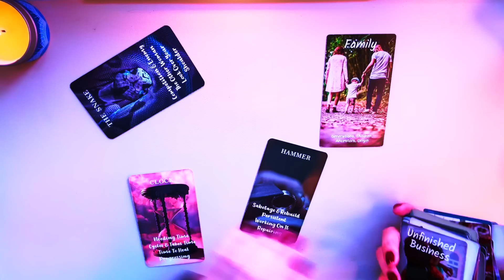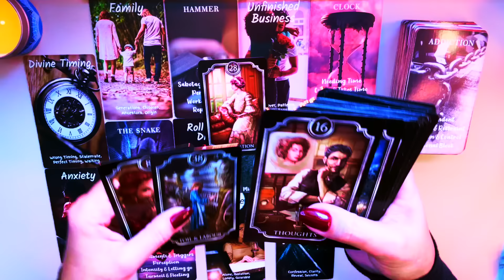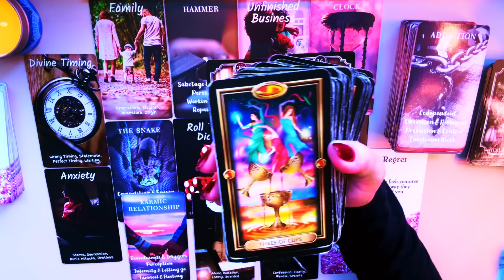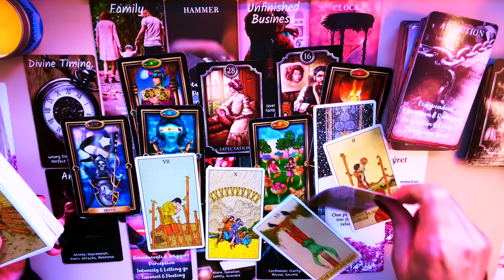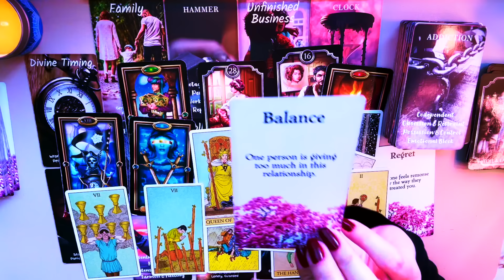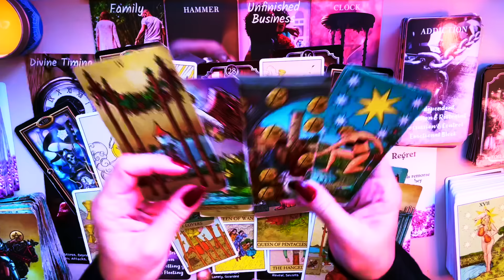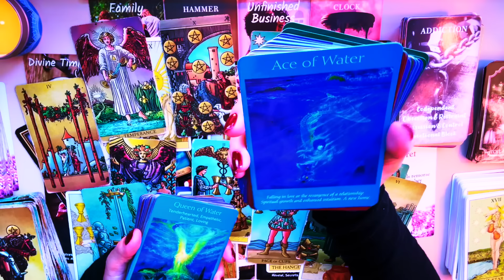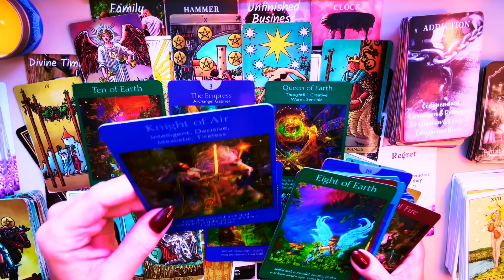CANCER King of Swords Waiting for the Perfect Timing to Speak Their Truth🫢 Letting Go of the KARMIC❌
🌝 Next Full MOON July 21st for the second time in the sign of Capricorn ♑️
Next Full MOON August 19th in the sign of Aquarius♒️

🔕I DO NOT OFFER PERSONAL READINGS ON ANY SOCIAL MEDIA PLATFORM NOR IN THE COMMENT SECTION OF VIDEOS, PLEASE USE DISCERNMENT 👈🏼👈🏼👈🏼

3. LIKE/SET NOTIFICATIONS ON ☻